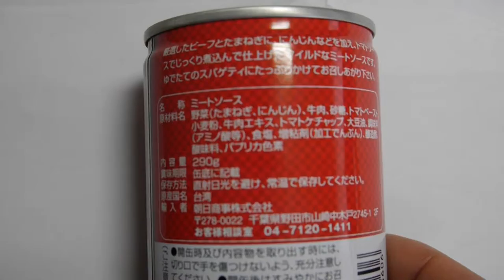Japanese food exports to canada,Uganda,Ghana,Meat sauce, beef containing,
prepped food
comfort food menu
foods recipe
youtube food recipe
recipes from food i have
traditional japanese table
japanese food 101
japanese food and drink
japanese food information
japanese food in bangkok
japanese new years food
cooking dishes recipes
recipes of dishes
dishes in japan
elegant dishes
japan food recipe
foods from japan
good japanese food in singapore
japanese traditional foods
traditional food recipes
cooking japanese
food in tokyo japan
japanese foods online
japanese ingredients online
fast food japanese
japanese food shop london
chinese food menu online
all food recipe
japanese eating table
japanese food greensboro nc
what is food in japanese
recipes for japanese food
recipes japanese
authentic japanese cuisine
cuisine menu
dishes recipe
chinese traditional dishes
recipe dishes
halal japanese food singapore
singapore japanese food
prepped food
comfort food menu
foods recipe
youtube food recipe
traditional japanese table
japanese food 101
japanese food information
cooking dishes recipes
recipes of dishes
dishes in japan
elegant dishes
japan food recipe
foods from japan
japanese traditional foods
traditional food recipes
cooking japanese
japanese foods online
japanese ingredients online
fast food japanese
all food recipe
japanese eating table
recipes japanese